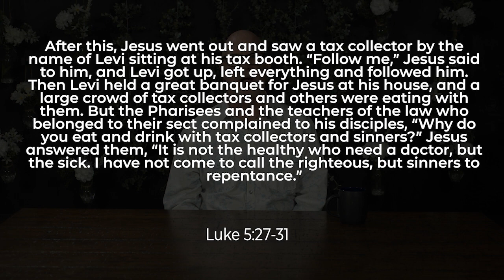At the Table with Jesus Series: Guess Who's Coming to Dinner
After this, Jesus went out and saw a tax collector by the name of Levi sitting at his tax booth. “Follow me,” Jesus said to him, and Levi got up, left everything and followed him. Then Levi held a great banquet for Jesus at his house, and a large crowd of tax collectors and others were eating with them.  But the Pharisees and the teachers of the law who belonged to their sect complained to his disciples, “Why do you eat and drink with tax collectors and sinners?” Jesus answered them, “It is not the healthy who need a doctor, but the sick.  I have not come to call the righteous, but sinners to repentance.”

Luke 5:27-31

Invitation Into Your LIFE

Invitation Into your FAITH COMMUNITY

Invitation Into the LIFE OF CHRIST

Create a prayer hashtag.

Invite a neighbor to dinner.